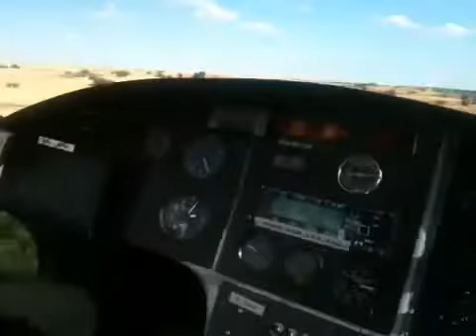Autogiro Brunete Completo